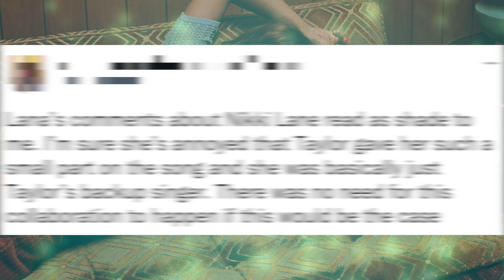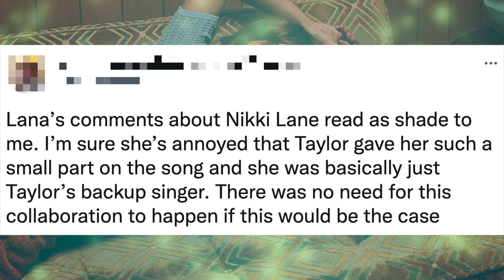Lana Del Rey SHADES Taylor Swift After Being Cut Out of Collaboration Song ‘Snow on The Beach’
Lana Del Rey has seemingly thrown shade on Taylor Swift after the release of their new song Snow on the Beach!

Lana and Taylor recently released their brand new song Snow on the Beach which is track 4 on Taylor’s latest album Midnights.

After it’s release, the song went viral but all for the wrong reason. Many fans gave Taylor a lot of backlash because of the lack of Lana Del Rey in the song.

It caused many memes to be posted on Twitter and TikTok where many people made fun of this situation.